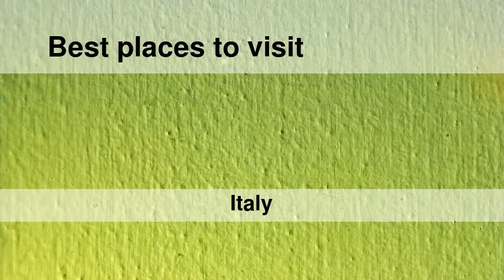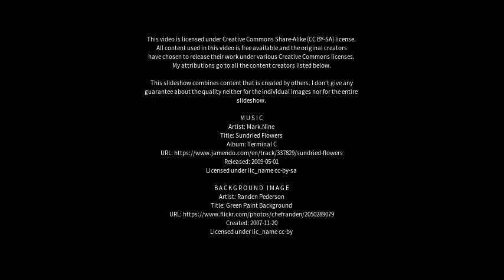Best places to visit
Best places to visit - Riva del Garda (Italy) Best places to visit - Slideshows from all over the world - City trips, nature pictures, etc.